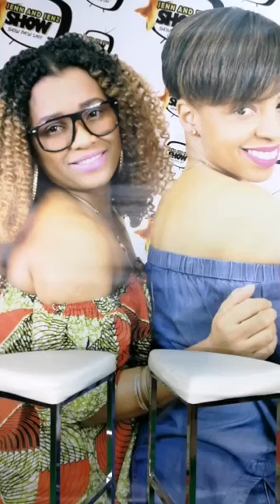🔴NAP FÈ YON TI PALE AK FANATIK NOU YO KI RENMEN NOU ET AK SA KI RAYI NOU YO TOU #2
Tvice-Harmonik-Disip-Enpekab-Klass-CruzLa-Djakout-WoW-Kazino- RockFam-NuLook-Barikad Crew-Bel Plezi-Karizma-Login-Kaï-Suav- KreyòlLa-JBeatz-Biznis-Original H-Gabel-NuDore-Dat7-Buzz-Zenglen- Unik-Vayb-Klere-Maestro-Creole Mix-BazLa-Kado
Baky-Baky Popile -Big Jim -Fantom -Ipap Kreyòl-Izolan-Niska-P-JaY- PIC-Princess Eud-Rap Kreyol-Roody Roodboy-Trouble Boy-Wendyyy-
Anie Alert-Ayiiti Coles-Haitian Female Artist-Phyllisia Ross-Rebecca Zama-Riva-Nyri Précil-Rutshelle Guillaume-Saskya Sky-Steph Lecor- Stichiz-Haitian American Music-New Music-New Music Video-Pretty Girl-Barikad Crew-Baky Popile-Port-au-Prince-Trouble Boy- Hitmaker-king rete king